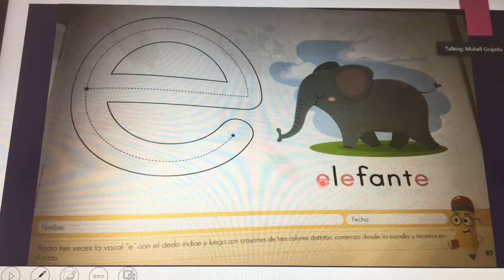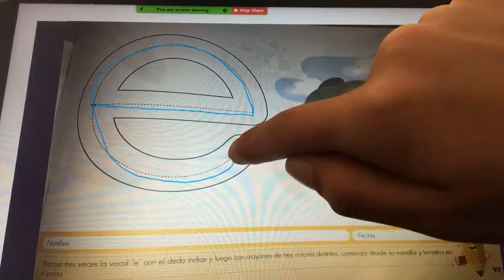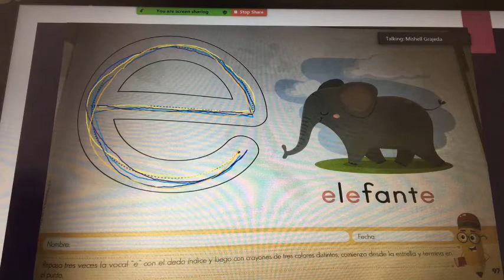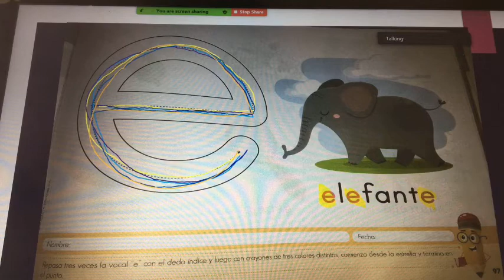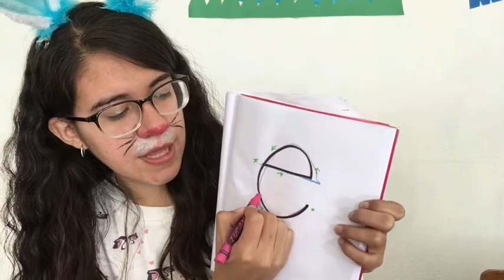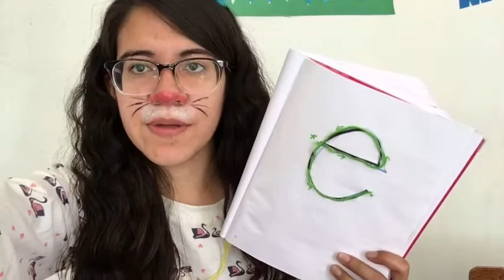Vocal e Pre Kínder